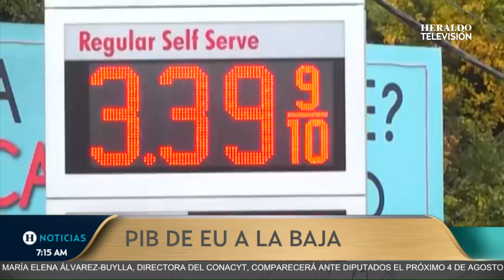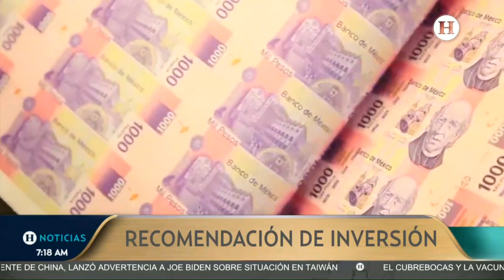¿Recesión a la vuelta de la esquina?La economía estadounidense cae por segundo trimestre consecutivo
Se reporta que la economía estadounidense cayó 0.9% en el segundo trimestre, tras una baja de 1.6% durante el primer cuarto de este año. Las estadísticas indican que este decaimiento augura un recesión a nivel internacional.

Por su parte, México podría resentir a mayor escala los efectos de la recesión tras la polémica que el T-MEC ha traído consigo. Une medida de contención consistiría en reforzar las políticas públicas para recobrar la confianza de los inversionistas privados.